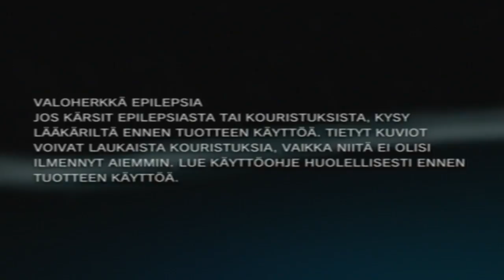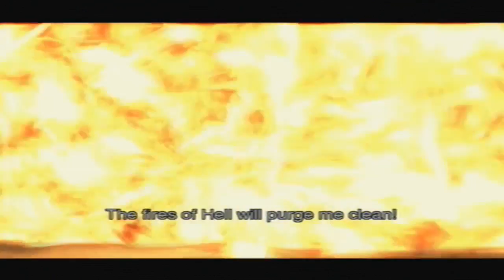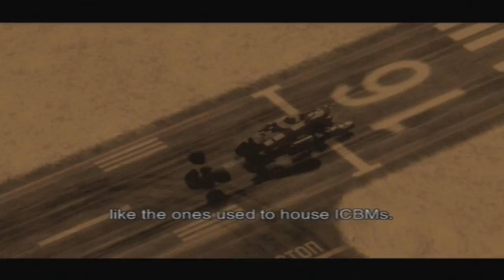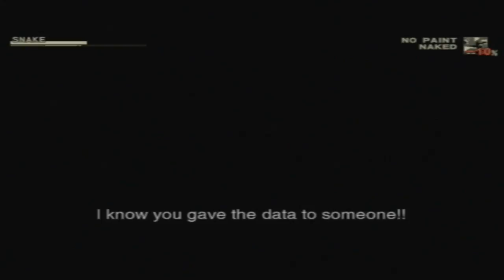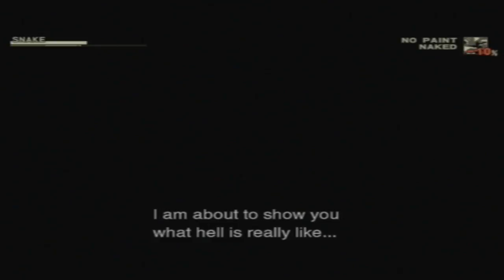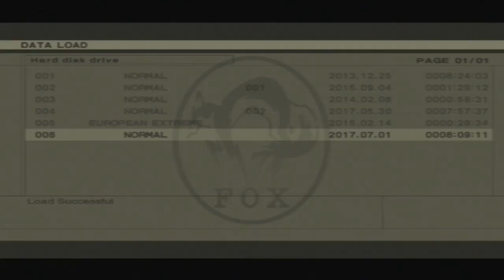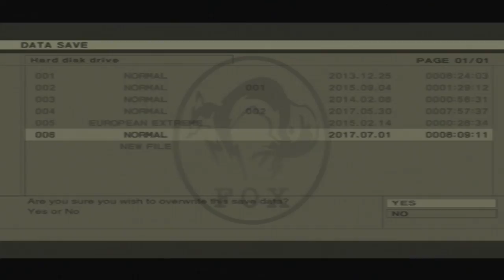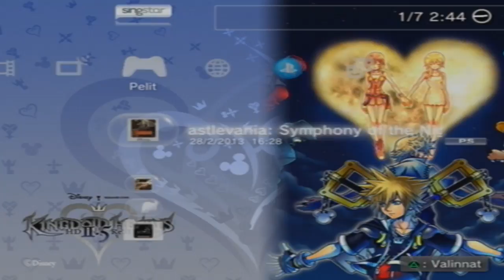Metal gear solid 3 Pelailuhomma osa 4